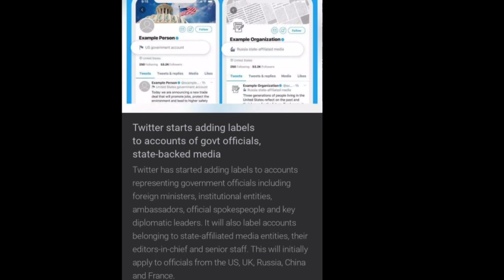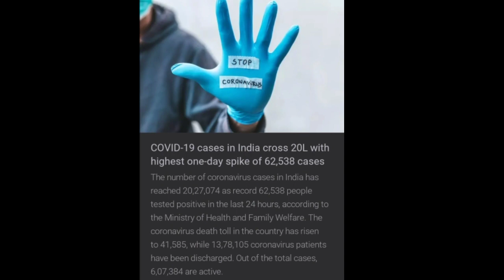Today Current affairs | 08 august 2020 | Daily Current Affairs for UPSC CSE/IAS | Ajay kumar jha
Today Current affairs 08 august 2020 | Daily Current Affairs for UPSC CSE/IAS | Ajay kumar jha Daily

JOIN BY PRESS SUBSCRICE AND BELL ICON FOR MORE UPDATE
THIS VIDEO HELP IN CLEAR ALL GS/PRELIMS EXAM
UPSC/NDA/BANK

Ask any quarry about any electronic device comments on Instagram I'd
Ajaykumarjha75